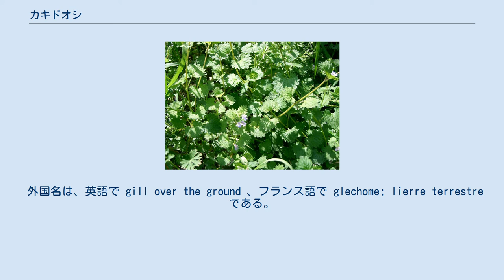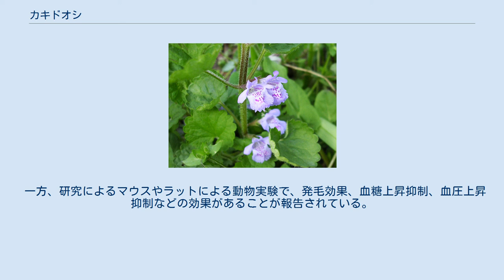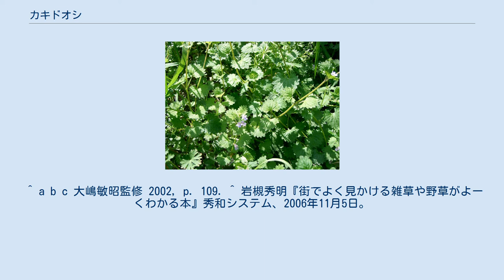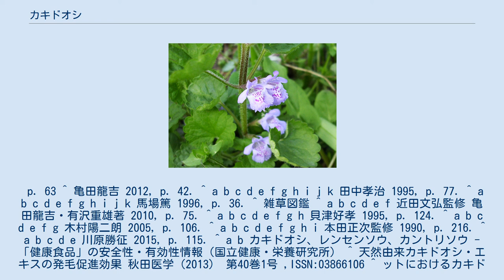カキドオシ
カキドオシ（垣通し）とは、シソ科の植物の1種。
学名は Glechoma hederacea subsp. grandis（シノニムはG. grandis、G. hederacea var. grandis） 。
別名、レンセンソウ（連銭草）、カントリソウ（癇取草）ともよばれる。
 和名カキドオシは漢字で「垣通し」と書き、生け垣の下などで、隣接地から垣根を突き抜けるほど、勢いよく伸びてくる様子に由来する。
丸い葉が並んで見えることから、連銭草（れんせんそう）という別名もある。
 別称は、小児の癇の薬にする薬草にするところからカントリソウ（癇取り草）、カンキリソウ（癇切り草）といわれる。
地方により、ゼニクサ、ミソバナのほか、ヤマスミレ（青森県）、モーセン（秋田県）、カジバナ（新潟県）、アサッペイ（島根県）、カキドクサ（熊本県）などの方言でも呼ばれている。
 学名の Glechoma hederacea は、属名からハッカの一種につけられたギリシャ名 glechon に由来し、種小名は「キヅタ（木蔦）に似た」という意味からきている。
 外国名は、英語で gill over the ground 、フランス語で glechome; lierre terrestre である。
中国植物名は日本活血丹（にほんかっけつたん）。
漢名では馬蹄草と書かれ、連銭草、積雪草は誤用だとする説がある。
 日本の北海道・本州・四国・九州に分布し、海外では朝鮮半島、中国、台湾、シベリア、アジアの温帯域に分布する。
原野の草地、野原、土手、道端や畑のわきなどに、ふつうに自生する。
浅根性で乾燥は好まない性質で、生育地は日当たりの良い適度に湿った土地を選ぶ。
半日陰でも生育し、茎をよく伸ばす。
 つる性の多年草。
茎や葉の全体に細毛があり、よい香気がある。
茎の断面は四角く、はじめ花がつく頃は5 - 20センチメートル (cm) ほどの高さに直立するが、花後の茎が伸張するに従ってつる状になって、地面を長く横に這い、節の所々から根を下ろして、長さ1メートル (m) 以上になる。
所々からでる横枝は時に多少立ち上がって高さ30 cm前後になる。
葉は対生し、長さ1.5 - 10 cmの長い葉柄がつき、葉身は睡蓮の葉のような円形から狭い扇形を切り取った形で、大きさは長さ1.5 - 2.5 cm、幅2 - 4 cmで、葉縁は波型に浅い鋸歯がある。
一般に春の葉は小さいが、夏の葉になると大きくなる。
柔らかく、しわがあって毛が生えている。
葉は揉むと強い香りがある。
 開花期は春（4 - 5月）ごろで、対生する葉腋から1本ずつ花が出て1 - 2、3個並ぶ。
花色は薄い紫から淡紅紫色でよく目立ち、唇形で長さは約20ミリメートル (mm) 。
花の下唇は4裂して、内面には濃紅紫色の斑点とちぢれた毛がある。
萼は筒状で、長さは8 mm、5深裂して先が鋭く尖る。
 茎や葉を乾燥させたものは、お茶代わりに飲めば健康維持やダイエットによいとし、各地で特産品売り場などで販売もされている。
 若葉は食用となり、あくを抜いて、和え物やお浸しに調理される。
 全草を乾燥したものは和種・連銭草（れんせんそう）、中国種・金銭草という名で生薬にされ、子供の癇の虫に効くとされる。
このことから俗にカントリソウの別名がある地上部の茎葉には、精油としてリモネン、このほかウルソール酸、硝酸カリ、コリン、タンニンなどを含んでいる。
一般に、精油には、高揚した気分や高ぶりを鎮静する作用があるといわれている。
過去の研究によれば、カキドオシの温水エキスを糖尿病の動物に与えた実験で、血糖降下作用があることが認められるとした報告もされていて、糖尿病治療にも応用できることが日本生薬学会で発表されている。
しかし、動物実験により糖尿病によいとされる発表については、これを疑問視する人もいる。
 生薬の連銭草は、4 - 5月ころの開花期に、地上部の茎葉を採取して陰干しにしたものである。
上方の花が残っているころに、茎を切って水洗いして、20本ほど束ねて風通しの良い日陰に吊るして陰干しにする。
 民間療法では、尿道結石、胆石、利尿、消炎薬として、連銭草1日量5 - 15グラムを、約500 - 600 ㏄の水で半量になるまで煮詰めた煎じ汁を、1日3回に分けて分けて服用する用法が知られる。
尿道結石にはウラジロガシと一緒に、胆石にはカワラヨモギと一緒に煎じるとよいとも言われている。
幼児の癇の虫には、前記の3分の1量以下の連銭草の煎じ汁を用いるとされ...